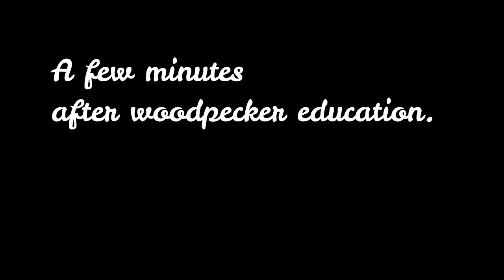"Ditch Chicken" Down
Marvin and I had a great FIRST turkey hunt in Delaware County, Iowa!
We bagged two turkeys in two days during second season. Marv used a Matthews z7 compound bow and I used a 20 gauge Mossberg shotgun. Respect the hunt. Learning as we go. What's for dinner?